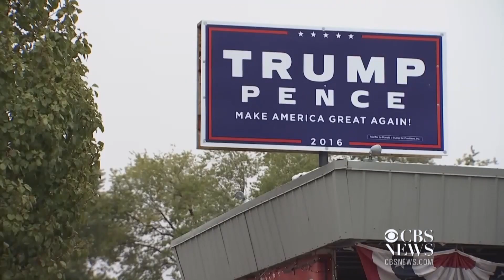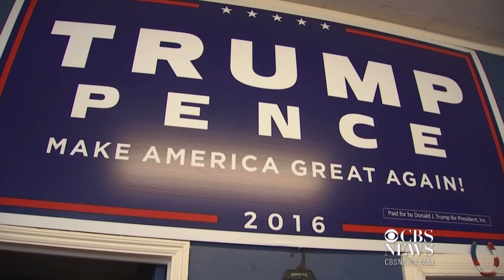This store is dedicated entirely to President Donald Trump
The Trumped Store in Show Low, Arizona, is doing brisk business with merchandise aimed at big fans of the President. KPHO's Jason Barry reports.